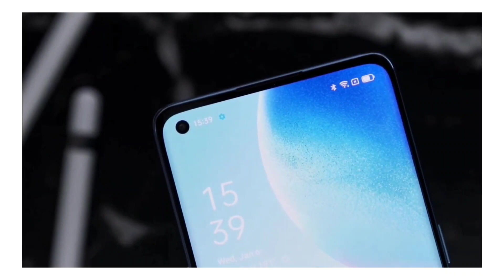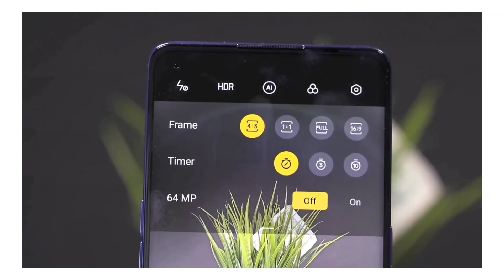POCO F3 UNBOXING SPECS is HERE ! | Poco F3 launch | Poco F3 Price | Poco F3 Specifications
Hey guys kaise ho aap sab aj maine baat kiya hai POCO F3 smartphone ke bare mein or bataya hai kuch iske specs,price and launch date se related leaks,toh video ko pura dhekna.

Note-
 ALL THE IMAGES/PICTURE  SHOWN IN THE VIDEO BELONGS TO THE RESPECTED OWNERS AND NOT ME. I AM NOT THE OWNER OF ANY PICTURES SHOWED IN THE VIDEO